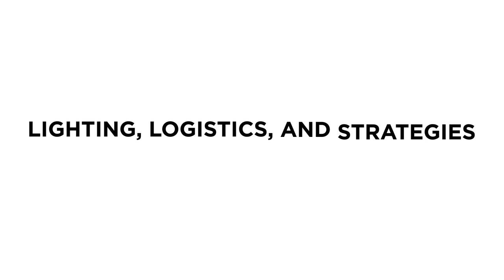Joe McNally on the Skill Every Photographer Needs for Success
The legendary and down-to-earth Joe will show you how to create stories with light and harness the skills every photographer needs for success.

See how you can work with light to capture the story of your subject and surroundings & learn to use multiple flash units to create various moods and looks.  Gain confidence by understanding contracts and relationship management with clients, Learn posing and communication techniques when working with a model, client or even a large group of people.